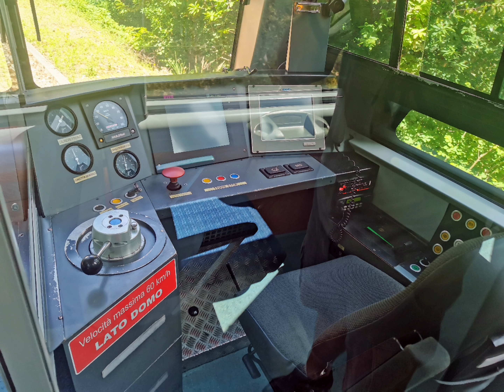Trainspotting Eisenbahn Impressionen